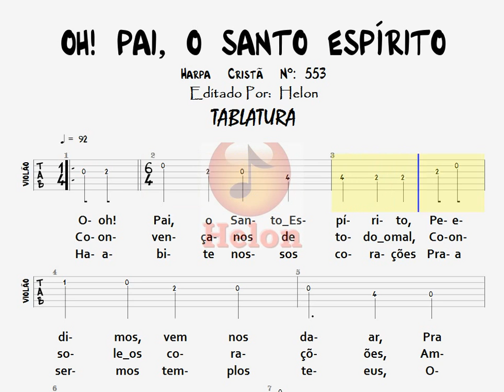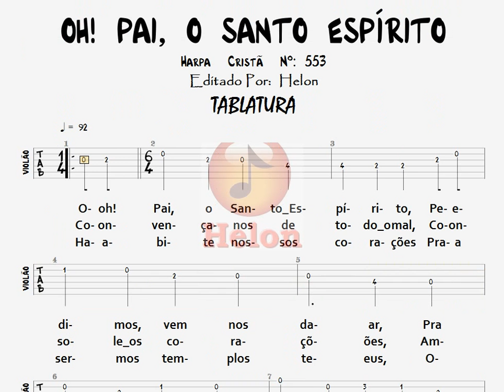553- OH! PAI, O SANTO ESPÍRITO - TABLATURA